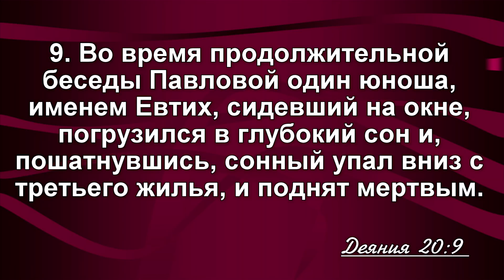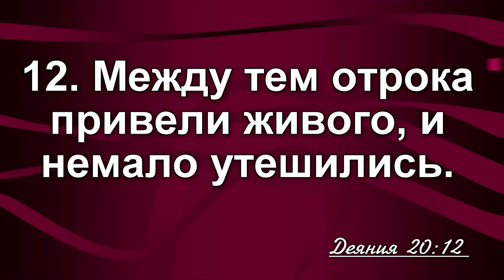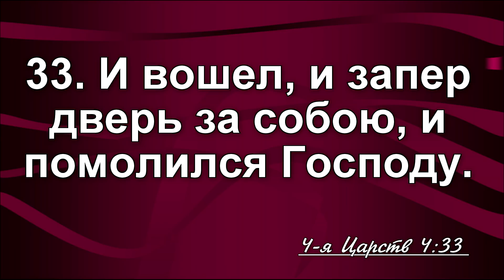ПАПА, ПРОЩАЙ часть 1 // Мне без тебя плохо | Геннадий Касап | Христианские проповеди АСД